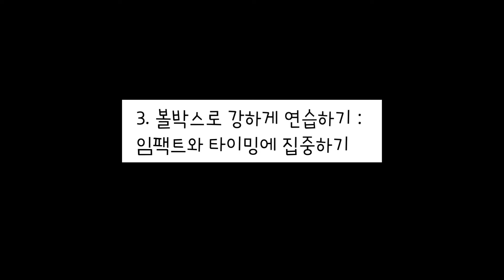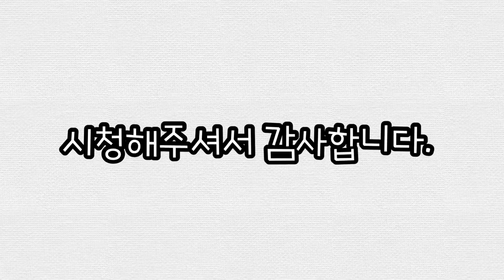[손코]17-2. 고급편)백푸쉬 불규칙(응용연습) master) Backpush irregularity (application practice)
고급편)백푸쉬 불규칙(응용연습)
master) Backpush irregularity (application practice)

1. 기초편(basic)
기본 자세와 중심이동,스텝의 보완(스윙연습, 볼박스 약하게)
2. 고급편(master)
공치며 자세와 타이밍, 중심이동, 스텝에 보완
(볼박스 강하게, 배운기술 연결하며 연습)

* 중요하게 생각하시는 연습을 선택해 보실 수 있습니다. ^^
물론 다 보시면 더욱 더 좋습니다.  손코올림=)